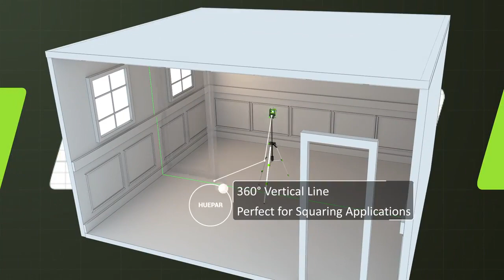Лазерный уровень Huepar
ДЕЛАЙТЕ СВОИ ПОКУПКИ И ПОЛУЧАЙТЕ ХОРОШИЙ КЭШБЭК (РЕГИСТРАЦИЯ НА СЕРВИСЕ КЭШБЭК) или